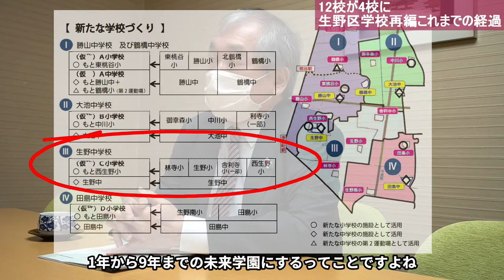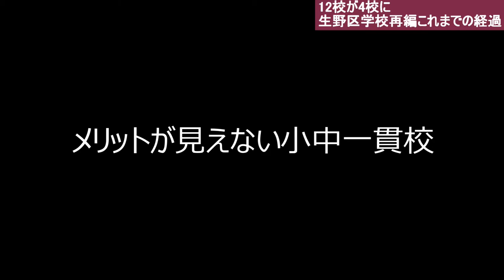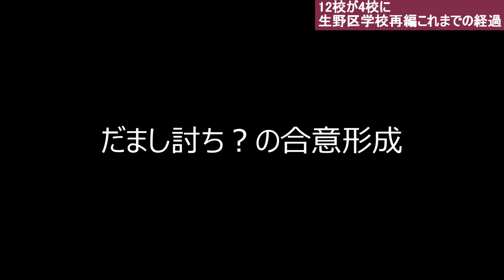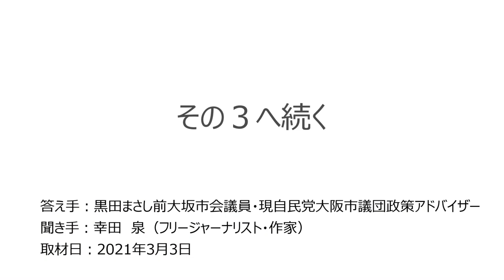大阪市生野区小学校再編計画これまでの経過 インタビューその２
なぜ一体生野西部地区の小学校が12校から4校に激減するような異常事態が起こりえたのか。これまでの経過について、その現場に立ち会ってきた黒田まさし前市会議員のインタビューです。その時、何が起こっていたのかを答えていただきました。
0:09　意図をねじ曲げた資料作成
0:52　小学校統合と通学路問題
2:00　メリットが見えない小中一貫校
3:32　検証されない中学校統廃合
4:33　だまし討ち？の合意形成
5:14　小学校跡地利用問題
6:18　既成事実で利用される地域団体
6:46　かわいそうな小規模校という嘘
8:17　小中一貫にすれば解決する問題なのか

生野区小学校再編計画これまでの経過 インタビューその１

協力：黒田まさし前大坂市会議員・現自民党大阪市議団政策アドバイザー
取材：2021年3月3日